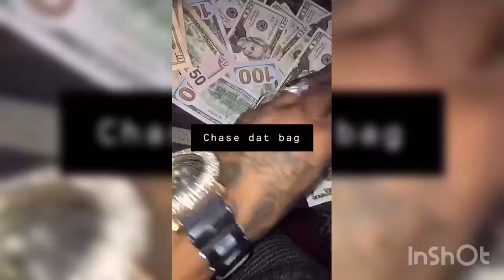Be about yo paper 💰